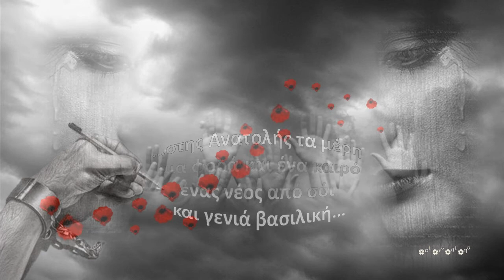Κεμαλ ~ Μάνος Χατζηδάκης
Μουσική και αφήγηση: Μάνος Χατζηδάκης
Στίχοι:Νίκος Γκάτσος
Ερμηνεία:Αλίκη Καγιαλόγλου

Ακούστε την ιστορία του Κεμάλ
ενός νεαρού πρίγκιπα, της ανατολής
απόγονου του Σεβάχ του θαλασσινού,
που νόμισε ότι μπορεί να αλλάξει τον κόσμο.
αλλά πικρές οι βουλές του Αλλάχ
και σκοτεινές οι ψυχές των ανθρώπων.

Στης Ανατολής τα μέρη μια φορά και ένα καιρό
ήταν άδειο το κεμέρι, μουχλιασμένο το νερό
στη Μοσσούλη, τη Βασσόρα, στην παλιά τη χουρμαδιά
πικραμένα κλαίνε τώρα της ερήμου τα παιδιά.

Κι ένας νέος από σόι και γενιά βασιλική
αγροικάει το μοιρολόι και τραβάει κατά εκεί.
τον κοιτάν οι Βεδουίνοι με ματιά λυπητερή
κι όρκο στον Αλλάχ τους δίνει, πως θ' αλλάξουν οι καιροί.

Σαν ακούσαν οι αρχόντοι του παιδιού την αφοβιά
ξεκινάν με λύκου δόντι και με λιονταριού προβιά
απ' τον Τίγρη στον Ευφράτη, απ' τη γη στον ουρανό
κυνηγάν τον αποστάτη να τον πιάσουν ζωντανό.

Πέφτουν πάνω του τα στίφη, σαν ακράτητα σκυλιά
και τον πάνε στο χαλίφη να του βάλει την θηλιά
μαύρο μέλι μαύρο γάλα ήπιε εκείνο το πρωί
πριν αφήσει στην κρεμάλα τη στερνή του την πνοή.

Με δύο γέρικες καμήλες μ' ένα κόκκινο φαρί
στου παράδεισου τις πύλες ο προφήτης καρτερεί.
πάνε τώρα χέρι χέρι κι είναι γύρω συννεφιά
μα της Δαμασκού τ' αστέρι τους κρατούσε συντροφιά.

Σ' ένα μήνα σ' ένα χρόνο βλέπουν μπρος τους τον Αλλάχ
που από τον ψηλό του θρόνο λέει στον άμυαλο Σεβάχ:
«νικημένο μου ξεφτέρι δεν αλλάζουν οι καιροί,
με φωτιά και με μαχαίρι πάντα ο κόσμος προχωρεί»

Καληνύχτα Κεμάλ, αυτός ο κόσμος δε θα αλλάξει ποτέ
Καληνύχτα...